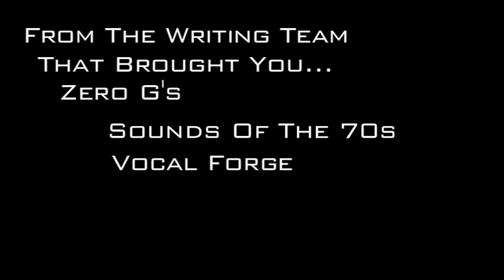FRESHTONE SAMPLES - LOST TAPES VOL.1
Freshtone Samples first release, Lost Tapes Vol 1.
2.25GB sample DVD available in WAV/REX/ACID/AIFF
43 Funk/Soul Construction Kits